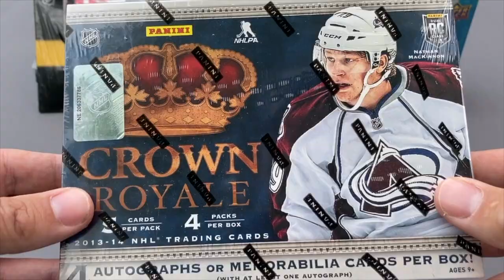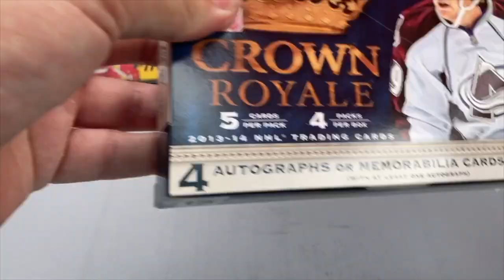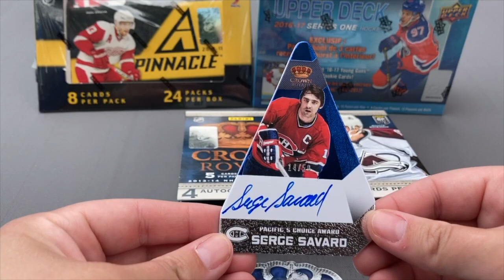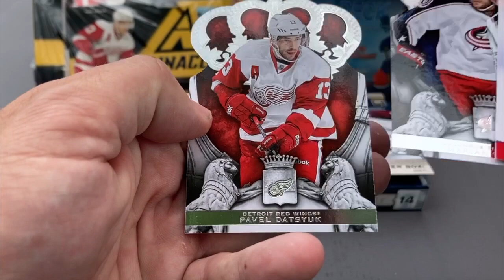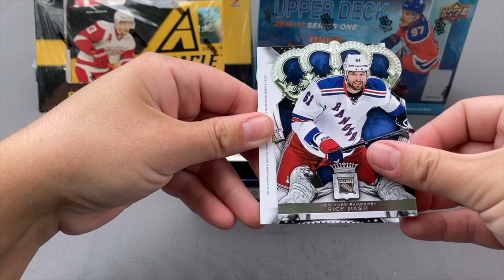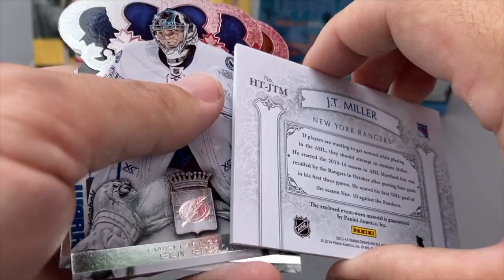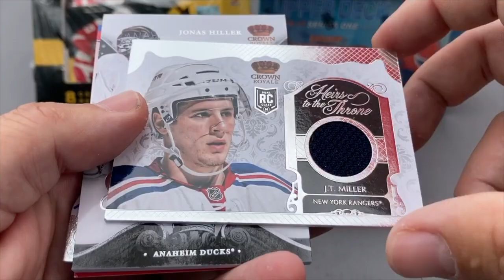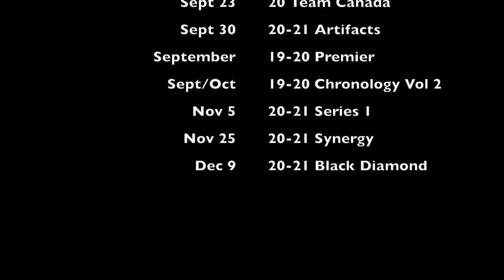ON CARD HABS HALL OF FAME AUTO! 13/ 14 Panini Crown Royale hockey Card Break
An easy way to support us and help support us and create new content is to buy a Top Corner Breaks sticker ($3 CDN shipped Canada and US)

2. Comment with your thoughts

Upcoming expected release dates:
Mar 18 | 2019-20 Upper Deck SPx Hockey
Mar 30 | 2019-20 Upper Deck Credentials Hockey
Apr 1 | 2019-20 O-Pee-Chee Platinum Hockey
Apr 15 | 2019-20 Upper Deck Ice Hockey
Apr 29 | 2019-20 Engrained Hockey Vol II
May 13 | 2019-20 SP Authentic Hockey
Jun 10 | 2019-20 Ultimate Collection Hockey
July 30 | 2019-20 Upper Deck Stature Hockey